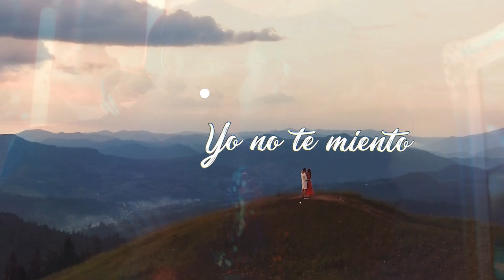Dani Meniconi x Basti Mercy - Tu Love (Lyric Video)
Producción musical: 'Superserious' - Bastián Herrera y Max Donoso
Mix: Bastián Herrera
Master: Francisco Holzmann
Grabación: Downbeat estudios